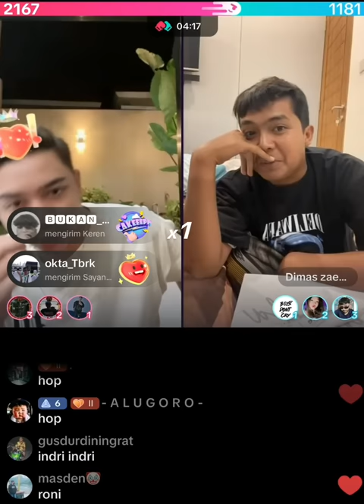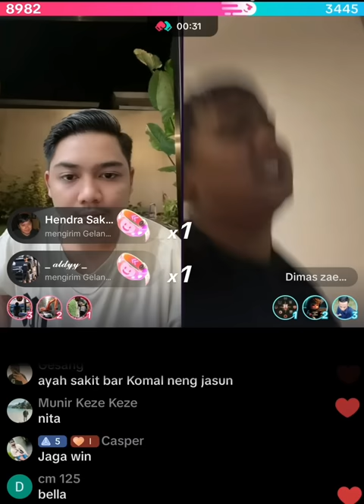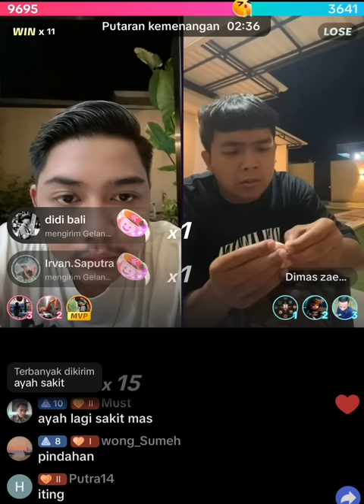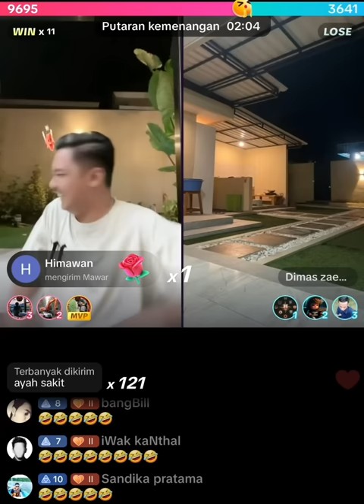febri ketua iclik live tiktok terbaru karo dimas zaenal kon mangan bawang putih nganti mutah-mutah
konten ini hanya sekedar hiburan,mohon maaf jika ada kata-kata yang menyinggung atau menyakiti orang lain.
lihat versi full di tiktok ya'
selamat menyaksikan..